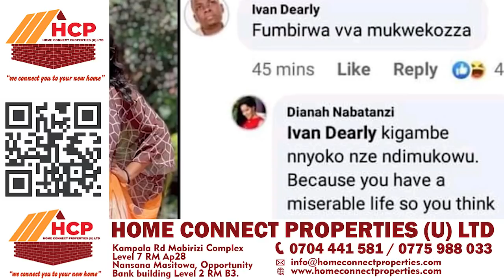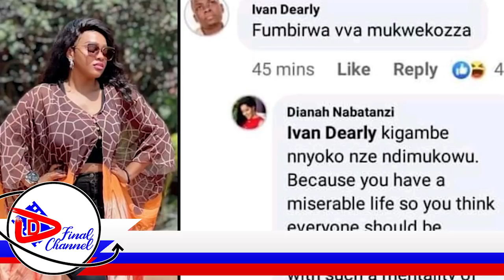DIANA NABATANZI ATABUSE, BOBI WINE ALABUDDWA KU NKOLAGANA YE NE AMERICA, ZARI AKOMYEWO - BIIBINO.